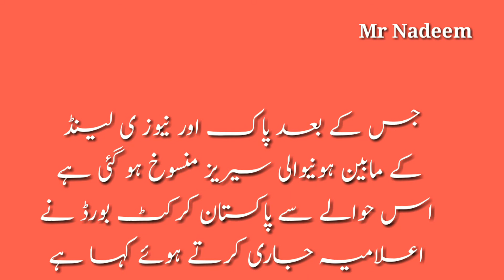New Zeland cricket teem pakistan se kiun bhag gai?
اہم خبر نیو زی لینڈ کرکٹ ٹیم پاکستان دورے پر آئی تھی میچ کے عین وقت پر نیو زی لینڈ ٹیم نے واپس اپنے ملک جانے کا فیصلہ سنا دیا اور سیریز ملتوی کر دی